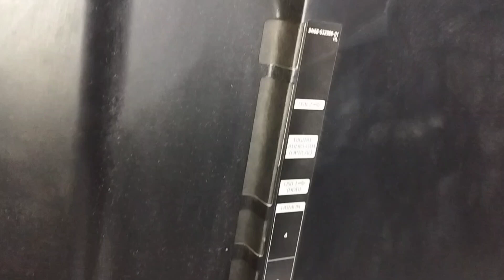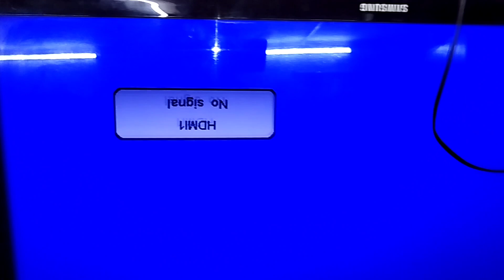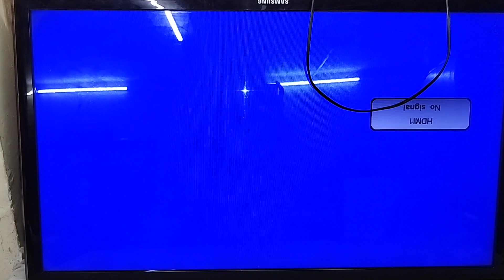universal board installation with fiting. samsung ua40d5500 universal board installation.